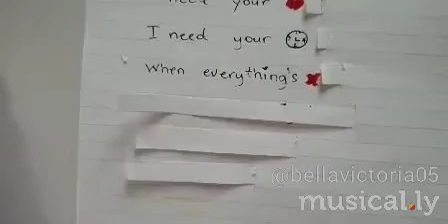😍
Check out this cool trend on musical.ly!